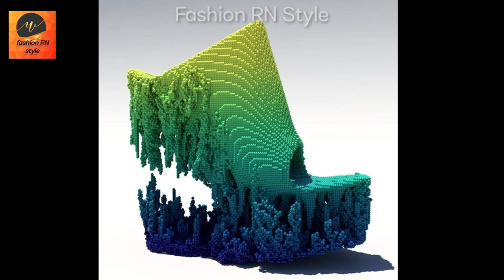Trying More Crazy High Heels Shoes Fhotos Collection Latest Images | 2021 | Fashion Rn Style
Asalm O Alikum
Family. In This Video I Will Tell You About  Trying More Crazy High Heels Shoes Hope You Guys Enjoy The Video Give A Like If You Enjoy The Video And Also Subscribe To My Channel To Get More Informative Videos Like This. Take Care Allah Hafiz.